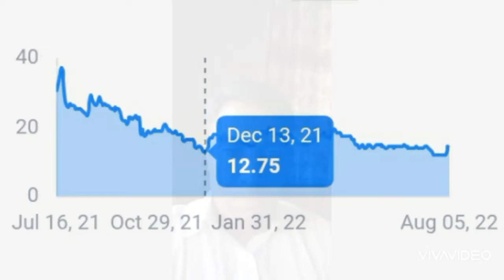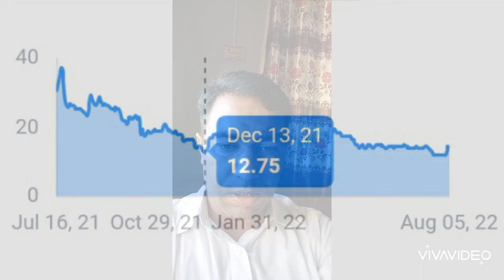invest in a new IPO , IMAGE Share price 🌺🌺🌺